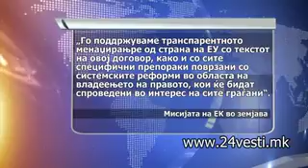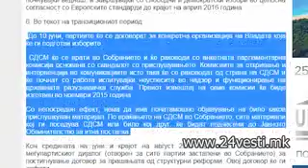CETVRTA LIDERSKA SREDBA 19 06